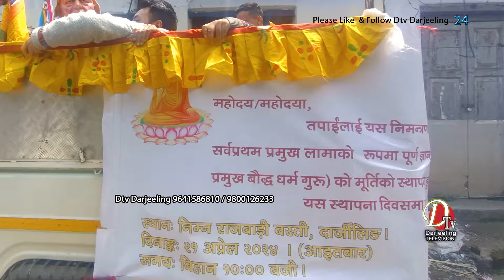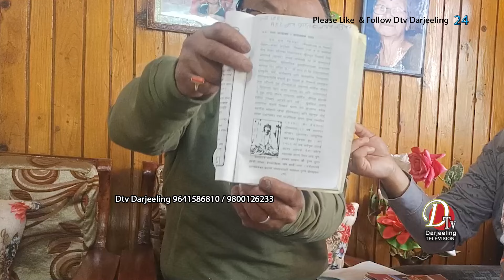धर्म गुरु कुञ्जोक राङ्गडोल लामाको मुर्ति आज उनका नाति नोर्सांग लामा द्वारा स्थापना गरियो।